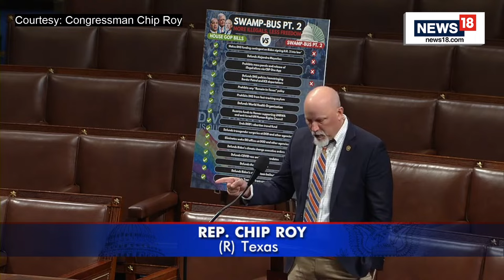Rep. Chip Roy Lays Out The TRUTH On The SwampOmnibus | Rep. Chip Roy Vs Mike Johnson | U.S News Live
The Republican-controlled House passed the $1.2 trillion “minibus” spending bill after many conservatives indicated strong opposition to the legislation.

HR 2882 passed by a margin of 286 to 134. The bill was extremely controversial within the House Republican Conference. Just under 53% of voting Republicans opposed it.

CBS News reported that “Democrats voted for Friday’s bill by a margin of 185 in favor to 22 against, compared to the 101 to 112 split among Republicans.”

Also according to CBS, the “minibus” will “fully fund the government

n18oc_world